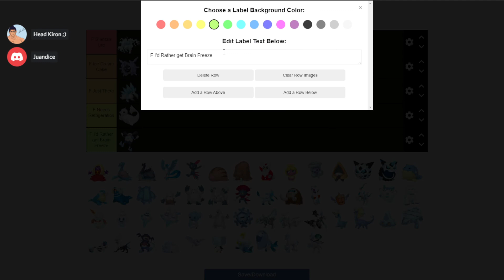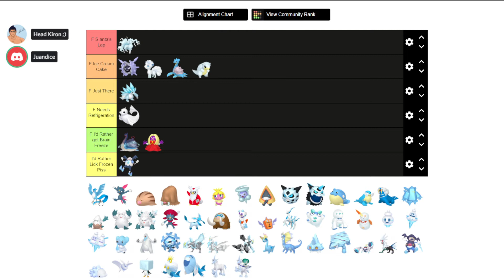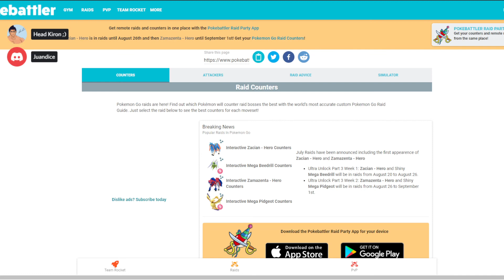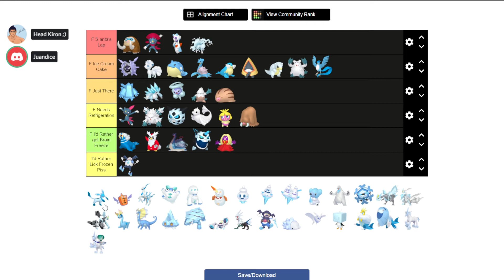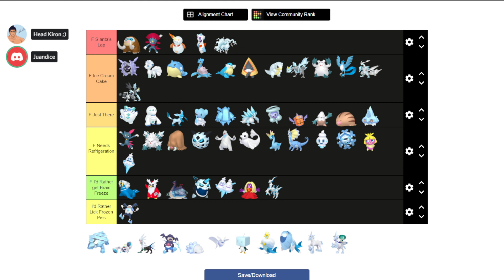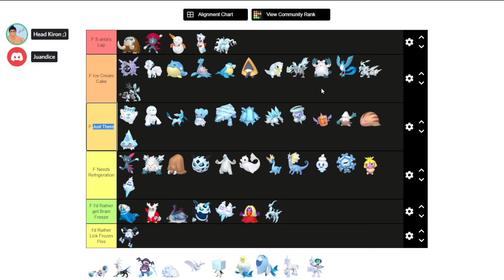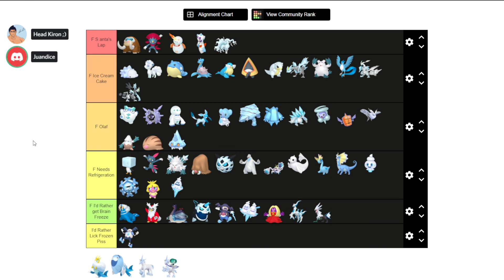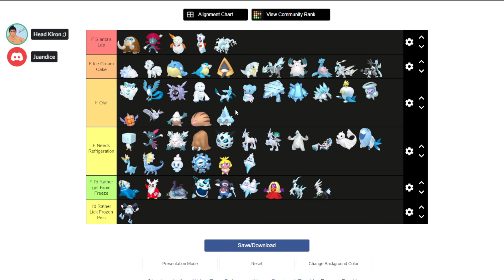EVERYTHING IS F